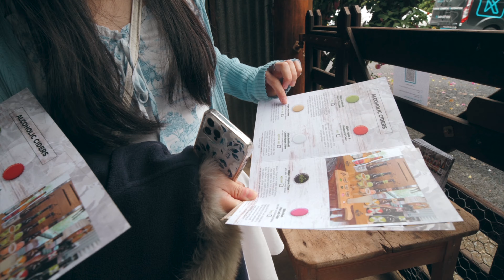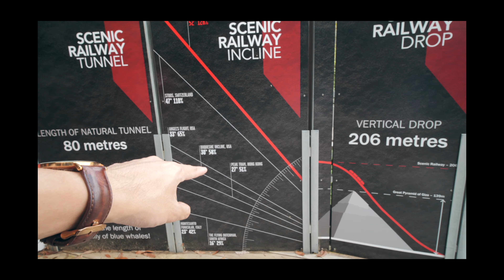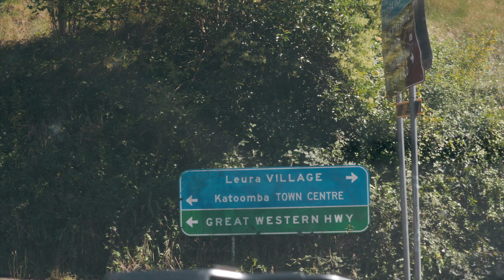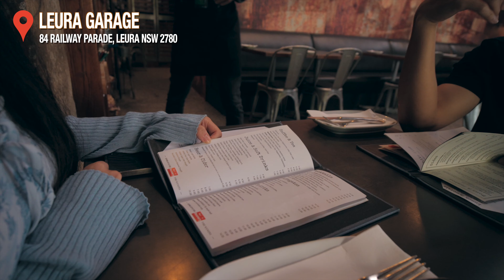🇦🇺 全世界最斜觀光列車｜悉尼藍山壯麗景色｜Scenic World 欣賞三姊妹峰、Katoomba瀑布｜蘋果酒莊餵草泥馬 Bilpin Cider｜廣東話 (中字)｜新州自駕遊 EP6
【🇭🇰 廣東話｜附中文字幕】

第六集，我們重返藍山到訪數個遊客必去的景點，立即去片吧！

*更新：片中介紹的 Leura Garage 餐廳已因爲早前COVID疫情的緣故而宣布結業，感謝網友告知 🙏

本集行程：
📍Bilpin Cider - 回到藍山(Blue Mountains)附近的 Bilpin，少不了的是到Bilpin Cider品嘗一下著名的蘋果汽酒。這裡所有水果都是酒莊自家種植和采摘，大家可以自由參觀酒莊後面的果園。另外，酒莊裏也有野餐體驗，讓大家可以吃著乳酪、火腿，品著美酒去觀賞煥然一新的自然景色。

📍Blue Mountains - Scenic World - 如果大家想一覽藍山(Blue Mountains)的全貌，一定要去Scenic World！Scenic World裡面有Skyway纜車和全世界最斜的觀光列車坐， 讓大家可以從360度觀看藍山風景，包括三姊妹風(Three Sisters)和Katoomba瀑布，訪客購買 Unlimited Discovery Pass入場就可以無限任坐。另外，坐完纜車可以行Scenic walkway，體驗行入雨林的感覺。

📍Leura village - 在藍山一帶的Leura，是個充滿文化和藝術氣息的小鎮。在Leura Village 有好多不同的商品，如藝術品、傢俬、首飾和紀念品等等，是個買紀念品的好地方。

📍Leura Garage - 晚上我們去了Leura Garage餐廳食飯，這裡無論是食物還是環境都很不錯，餐廳員工的態度也很友善。特別推介他們的甜品Sticky Date Pudding，非常好吃，甜而不膩。

📍 Fairmont Resort & Spa Blue Mountains - 來到最後一晚的酒店，不得不介紹度假勝地Fairmont Resort。那裏不但環境優美，而且設施齊全，有哥爾夫球場、泳池、水療中心、花園迷宮、兒童游樂場等等，無論是給情侶度蜜月或是家庭旅行都十分推薦。

*本次旅程由 Tourism Australia、Destination New South Wales 和 KKDAY 贊助

如果你地鐘意呢條片嘅話，
不如俾個Like同Subscribe我吖 :)

🌟 我用的拍攝器材 The Gear I Use：
📷 主要相機 My Main Camera：
- Panasonic GH5
📸 鏡頭 Lens：
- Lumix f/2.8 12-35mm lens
- Lumix f/1.4 25mm lens
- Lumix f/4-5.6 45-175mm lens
- Lumix f/4 7-14mm lens
- Laowa f/2 10mm lens
🎤 收音咪 Microphone：
- RODE VideoMic Pro+
💡 輕便相機燈 Camera Light：
- Lume Cube Panel Mini
⚙️ 相機配件 Camera Accessories：
- SMALLRIG Camera Cage

📷 其它相機 Other Cameras：
- DJI MINI 2 航拍機 Drone
- DJI Pocket 2

💻 剪片器材 Editing Tools：
- Macbook Pro laptop

*按以上Amazon連結購買產品的話，我的頻道將會獲得少部份分成，多謝大家支持啊 🌟

我使用Artlist的音樂, 如果你都有興趣訂閱Artlist的話可以按以下連結, 你會獲得額外兩個月的使用優惠, 而我都會有多兩個月 :)

【🇦🇺六日五夜自駕遊 | 6 Days Road Trip 🚗】

EP2 🌊 全球最大噴水洞 !?｜📖 打卡必去書店cafe ☕️｜優美復古小鎮 Berry｜😮 路邊巨型羊石像｜終於抵達澳洲首都Canberra

EP3 ⛷ 終於去滑雪了｜🏔️ 超美滑雪小鎮 Thredbo｜❄️ 澳洲最高滑雪場 Charlotte Pass ｜Kosciuszko 國家公園

EP4 坎培拉好悶 !? 📸 Canberra 打卡景點｜🍷 在酒莊用$5 試三杯酒｜🌷超熱鬧鬱金香花展